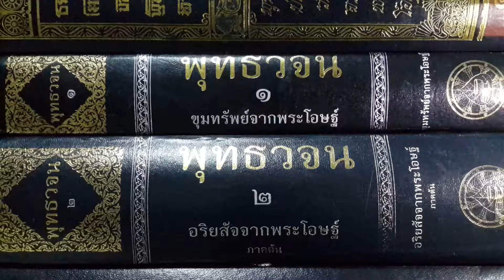เรียนรู้ พุทธวจน - ฑีฆาวุอุบาสก เป็นอุปปาติกะ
พุทธวจนปิฎก เล่ม 11 หน้า 829
หรือซื้อที่ มูลนิธิพุทโฆษณ์